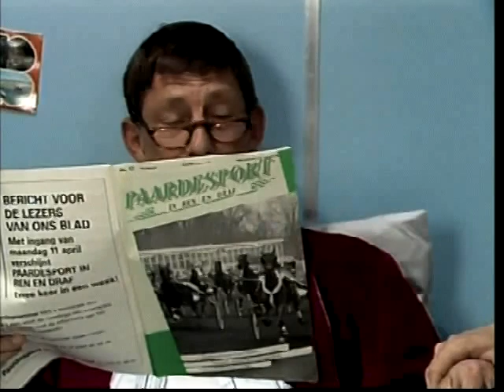Medisch Centrum West - Aflevering 1, seizoen 2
Medisch Centrum West werd van 1988 tot 1994 uitgezonden door de TROS. De hoge kijkcijfers, variërend van 3,0 tot 4,5 miljoen wekelijkse kijkers, zijn tot op heden de hoogste kijkcijfers ooit gehaald door een Nederlandse dramaserie. De makers van de dramaserie besloten in het seizoen 1993/1994 om op het hoogtepunt bij aflevering 100 te stoppen.

De serie werd opgenomen op een lege etage van het (toenmalige) Zuiderzeeziekenhuis in Lelystad. De titelmuziek van de serie is Maladie d'Amour van Robert Strating en Jean Louis Knapper (die tevens de achtergrondmuziek van aflevering 1 t/m 39 maakte). In 1992 won de serie de Gouden Televizier-Ring.

De verhalen van Medisch Centrum West zijn gebaseerd op realistische medische thema's en ethische dilemma's en worden opgehangen rond romances en intriges tussen de dokters en verpleegsters. In de serie staan ook patiënten centraal die lijden aan ziekten waarvoor een ziekenhuisopname nodig is.

De Nederlandse Hartstichting had een overeenkomst gesloten met de TROS om thema's rond hart- en vaatziekten in het script op te nemen om zo kijkers te informeren over onder meer cholesterol.

De publieke omroepen wilden graag een eigen soapserie om de concurrentie aan te gaan met Goede tijden, slechte tijden van RTL 4, een commerciële omroep. De TROS was, ondanks de nog steeds hoge kijkcijfers van Medisch Centrum West, op zoek naar iets nieuws.

Aangezien een dagelijkse soapserie niet goedkoop is, werd een partner gezocht binnen de publieke omroep. De beste kandidaat was het toen nog publieke Veronica, dat in het tv-seizoen 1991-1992 al had getracht om een eigen soapserie op te zetten. Dit was mislukt, en Veronica was bereid om nu samen met de TROS een nieuwe soapserie te maken die enige verwantschap zou moeten hebben met Medisch Centrum West. Dit werd Onderweg naar Morgen, dat nog doorliep tot 2010.

Voordat het zo ver was, werd het zevende en laatste seizoen van Medisch Centrum West nog geproduceerd door John de Mol. Inmiddels was men op zoek naar een goede programmaformule, en die werd gevonden in de inmiddels gestopte Amerikaanse soapserie Ryan's Hope, waarbij een ziekenhuis en een 'diner' centraal stonden.

De opnames konden halverwege 1993 worden gestart. Mede dankzij het succes van Medisch Centrum West was in de eerste jaren van Onderweg naar Morgen het ziekenhuis ook een belangrijk centraal punt binnen deze serie. Ook acteurs zoals Annemieke Verdoorn en Gaston van Erven, allebei uit Medisch Centrum West, hebben na afloop van die serie een belangrijke rol gekregen in Onderweg naar morgen. Tevens was het productieteam van Medisch Centrum West ook het productieteam van het eerste seizoen van Onderweg naar Morgen, terwijl Ted Mooren gedurende die periode wederom eindredacteur was. Uiteindelijk werd de nieuwe serie gelanceerd op 3 januari 1994 op Nederland 2, waarbij de ene avond de TROS uitzond, de andere avond Veronica. Op dat moment werd ook nog het laatste seizoen van Medisch Centrum West uitgezonden door de TROS. Begin februari 1994 werd door Ivo Niehe een grote afscheidsshow ter ere van Medisch Centrum West gemaakt.